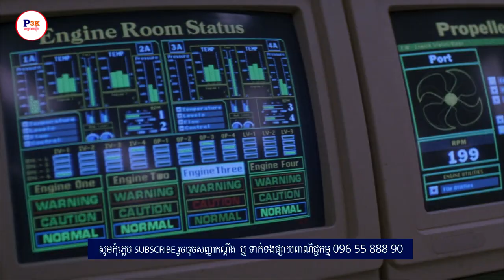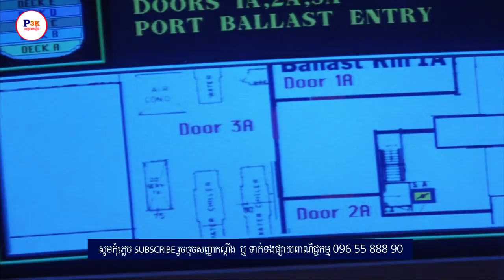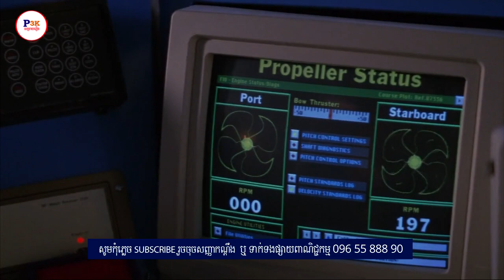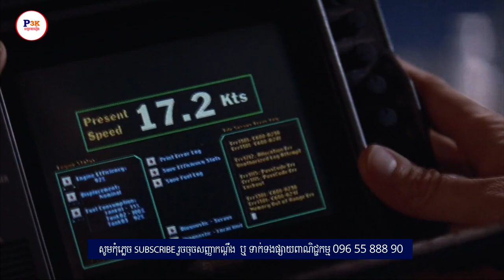កប៉ាល់មានគ្រាប់បែក ហាមលោតទឹក - វីរបុរសដោះគ្រាប់បែក វគ្គ២/Speed 2: Cruise Control | Diamond សម្រាយរឿង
សូមស្វាគមន៍ប្រិយមិត្តជាទីមេត្រី!
ទាក់ទងផ្សាយពាណិជ្ជកម្ម 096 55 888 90
ប៉ាវកាហ្វេអេដមីន 👉 ABA : 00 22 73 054
រឿងតុក្តតា វីរបុរសដោះគ្រាប់បែក Speed 2: Cruise Control
ជារឿងមួយកាសែតចប់ ដែលនិយាយពីជម្លោះបេះដូង
រវាងសម្ព័ន្ធព្រះមហាក្សត្រីយានីនិងព្រះមហាក្សត្រ
ដែលតម្រូវឱ្យព្រះនាងចន្ទ្រាត្រូវបន្លំខ្លួនជាស្លាប់
ដើម្បីគេចផុតពីការតាមសម្លាប់។ រឿងភាគនេះល្បីណាស់
ក្នុងចំណោមអ្នកចូលចិត្តរឿងបែបបុរាណ។
សូមរីករាយទស្សនាដោយមេត្រី!